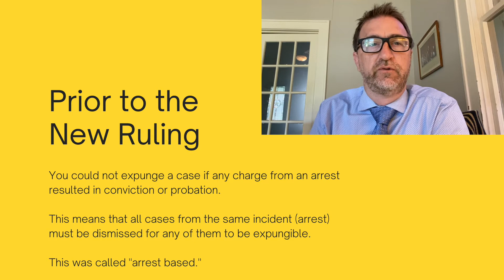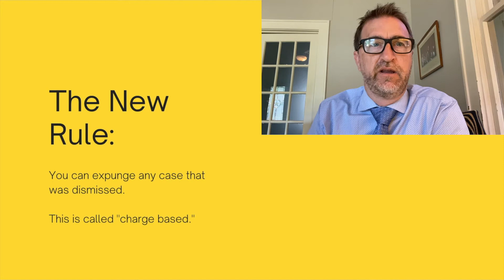The New Texas Expunction Rule for Misdemeanors (2021)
Austin defense attorney Charlie Roadman discusses the new Texas expunction rule for misdemeanor cases. The new rule allows more cases to be expunged.

Charlie is the author of The Defendant's Guide to Defense: How to Help Your lawyer Get the Best Result (Misdemeanor Edition)